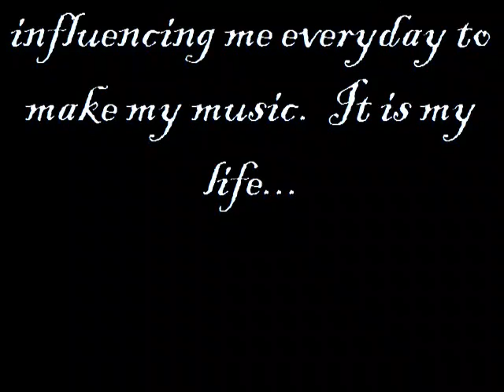DJ Vicious Ballz Aqualung Beat Video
This is a new beat that I made in Ableton Live with my M-Audio Axiom 25 midi controller.  I made the drum tracks myself.  I added other keyboard tracks over top.  I also chopped up a sample from Linkin Park's "In The End" from the Piano Instrumental.  Then I played a bassline, and a wah pedal guitar.  The old sounding sample is from "Aqualung" by Jethro Tull.  I've used the Linkin Park sample on several occasions but this time I chopped it up a lot and made it sound kinda creepy.  I like it that way.